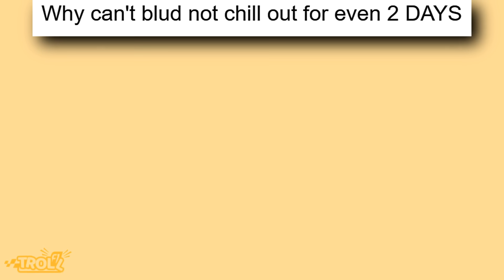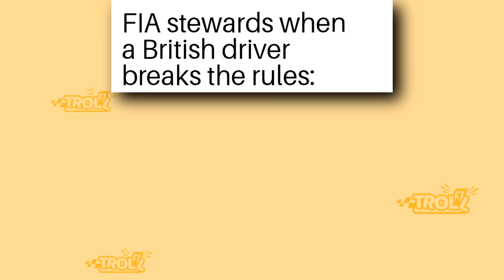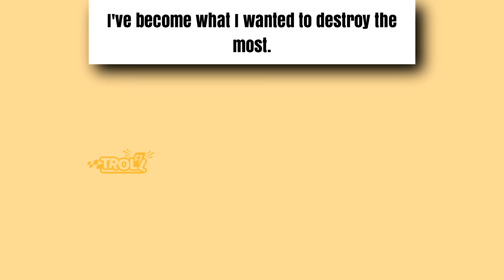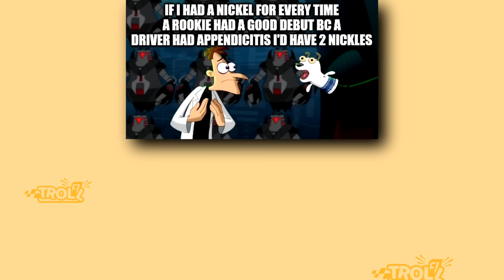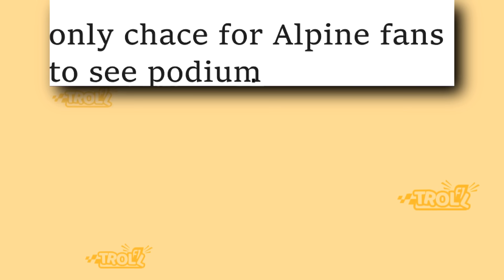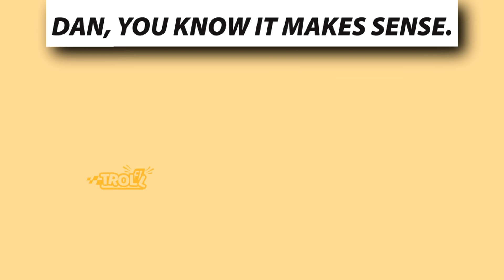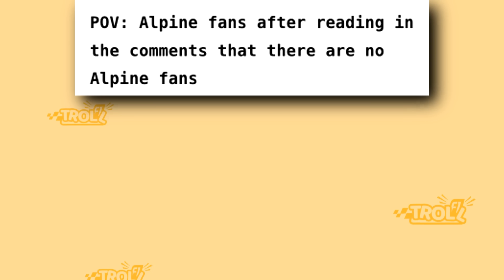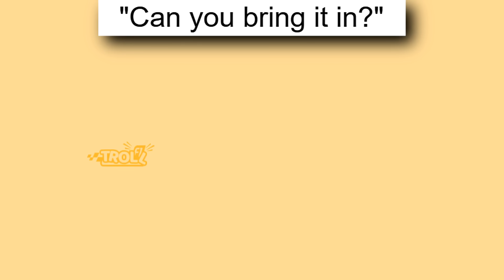Best Troll F1 Memes v171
In this video you'll see memes about Saudi Arabian Grand Prix, Lance Stroll crashing, Oliver Bearman, F1 2024 Season, F1, Hamilton & Verstappen, Leclerc and Ferrari and many more!